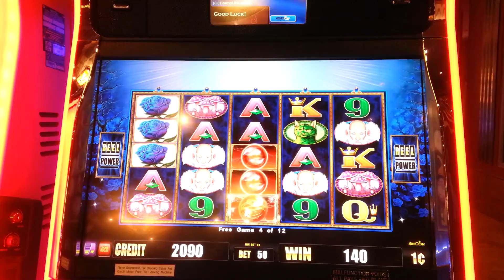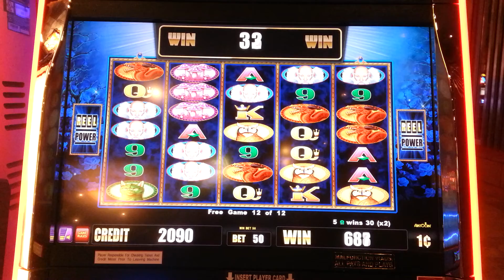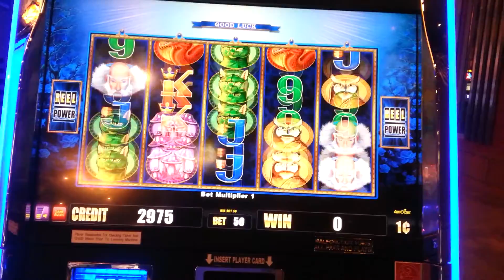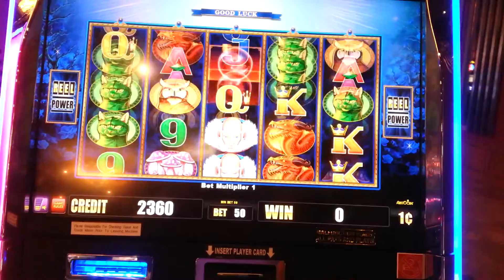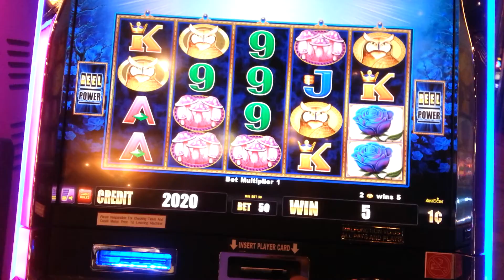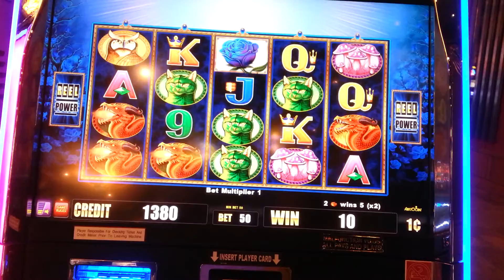THE WHITE WIZARD Live play + Bonus (Aristocrat sl